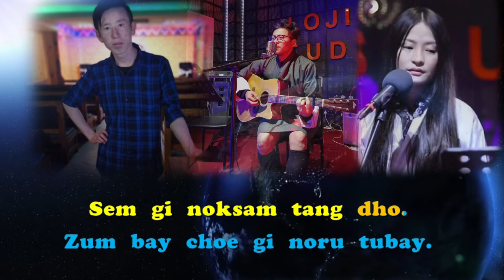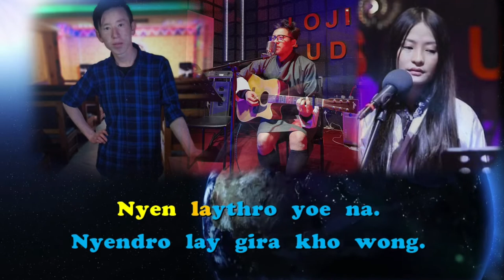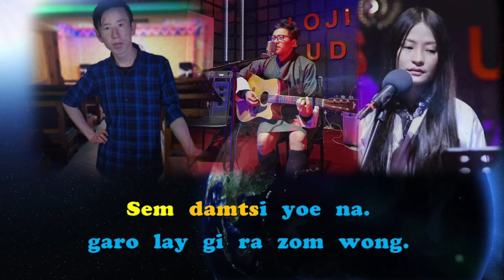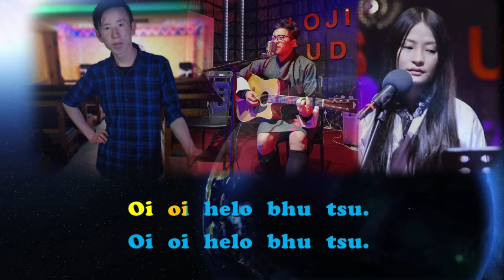oi oi helo bhumo by Dawa Tshering & Kinzang Lham.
Help bhumo
Singers Dawa Tshering & Kinzang Lham
Music Lojig Jigme Wangchuk. Lojig Studio.